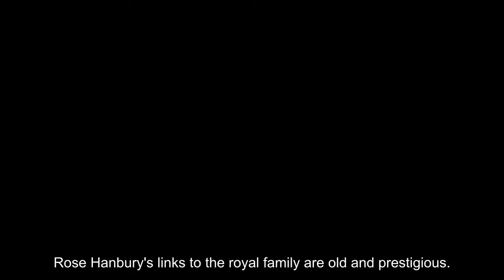Rose Hanbury breaks her silence on Prince William affair claims amid Princess Kate conjecture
Rose Hanbury's links to the royal family are old and prestigious. According to Business Insider, Rose Hanbury has forcefully addressed and dismissed allegations regarding an alleged affair with Prince William, claiming emphatically through her legal counsel that such accusations "are completely false". Rose, 40, is caught up in gossip despite being a personal friend of Prince William and Princess Kate's. The rumors of an affair gathered traction after Stephen Colbert's episode on The Late Show With Stephen Colbert, in which the late-night presenter sarcastically brought up the purported scandal in reference to Kate Middleton's recent public absence following stomach surgery in January. Colbert's portrayal of the gossip mill linked the Princess of Wales' modest profile to speculative whispers about Prince William's faithfulness, joking about the potential discomfort such claims might cause inside the royal family. The situation was further complicated by controversy over a UK Mother’s Day photo of Princess Kate with her children, which was withdrawn by photo agencies over claims of manipulation, and William's silence on questions regarding his wife's health and recovery.. Rose Hanbury has long and notable links to the royal family, with her grandmother, Lady Elizabeth Lambart, acting as one of Queen Elizabeth and Prince Philip's bridesmaids in 1947. Rose has been married to David Rocksavage, the 7th Marquess of Cholmondeley, since 2009. They live at Houghton Hall in Norfolk, near William and Kate's Anmer Hall estate. The Cholmondeleys and the royal couple have appeared together at a number of high-profile occasions, including Queen Elizabeth's state burial and King Charles III's coronation in May 2023, where their son, Lord Oliver Cholmondeley, served as a page of honor with Prince George. Colbert's comic take on the alleged affair featured comments about Rose's high title, "the Marchioness of Cholmondeley," as well as a f